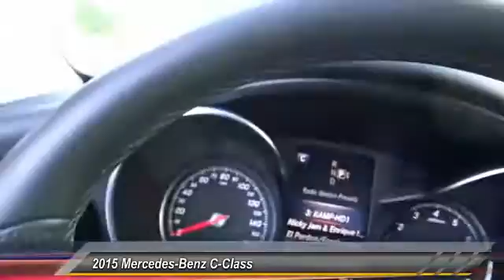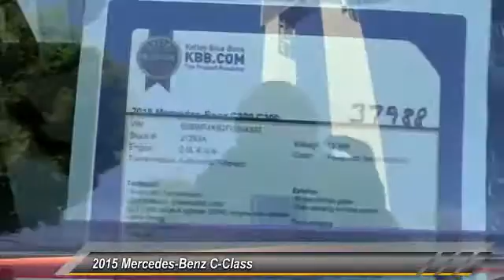2015 Mercedes-Benz C-Class SIERRA CHRYSLER DODGE JEEP RAM: MONROVIA, DUARTE, AZUSA, GLENDORA, ARCADI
2015 Mercedes-Benz C-Class 4dr Sdn C300 4MATIC

SIERRA CHRYSLER DODGE JEEP RAM PROUDLY SERVING MONROVIA, DUARTE, AZUSA, GLENDORA, ARCADIA, AND SURROUNDING SOUTHERN CALIFORNIA LOCATIONS. THIS GRAY 2015 Mercedes-Benz C-CLASS IS EQUIPPED WITH A Engine: 2.0L Turbo I4 Includes ECO stop/start technology. FFV option is not available in all states, please consult your retail, AUTOMATIC TRANSMISSION, AND RECEIVES AN ESTIMATED 24 City/31 Hwy MPG. OR VISIT US AT 1305 S MOUNTAIN AVE MONROVIA, CA 91016 CARFAX Certified 1-Owner 2015 Mercedes-Benz C-CLASS 4dr Sdn C300 4MATIC Stock #: J1283A | VIN: 55SWF4KB2FU014392 | 2015 Mercedes-Benz C-Class 4dr Sdn C300 4MATIC Sierra Chrysler Dodge Jeep Ram